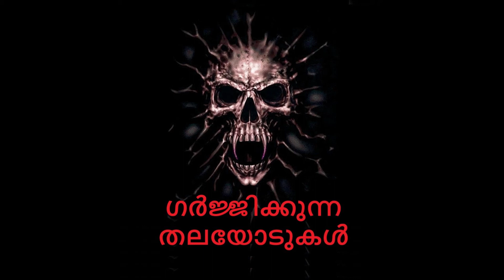Part 2 - HORROR ഗർജ്ജിക്കുന്ന തലയോടുകൾ - Malayalam pretha kathakal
Malayalam audiobook horror novel.
Malayalam horror audiobook. Malayalam novel audio.
Malayalam horror novel audio. Scary night time malayalam story audiobook.
Malayalam story audio.
Malayalam pretha kathakal. മലയാളം ഹൊറർ  നോവൽ കഥ.